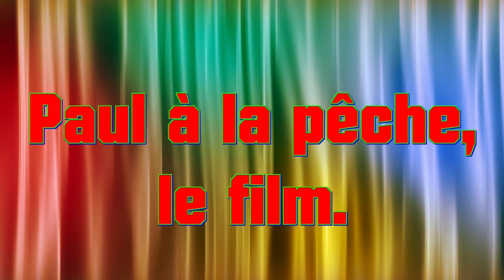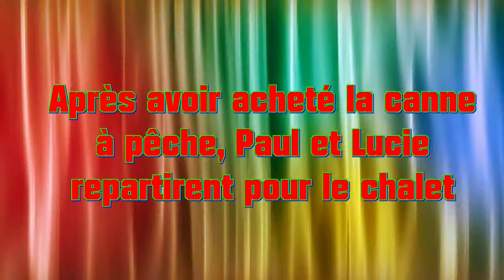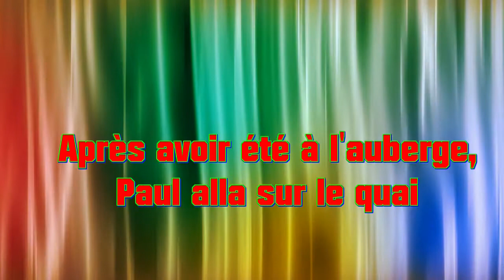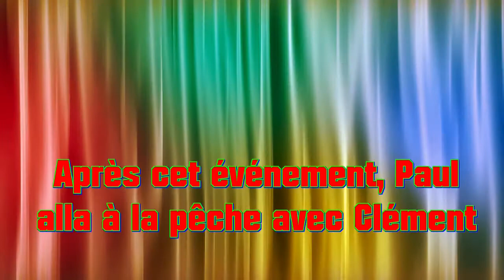paul a la peche, le film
un film sur le roman Paul à la pêche